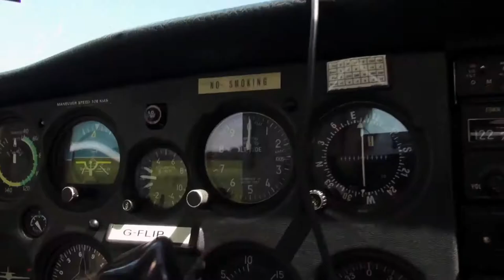Civil Service Flying Club HD 2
A Day out of the Office, watch Rachel take her first ever flight after receiving a Civil Service flying Club Voucher.